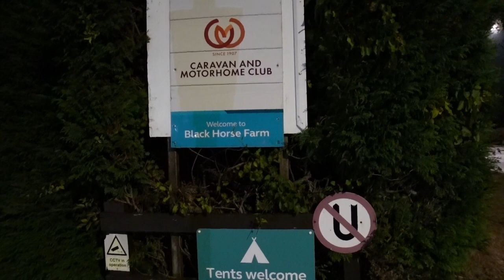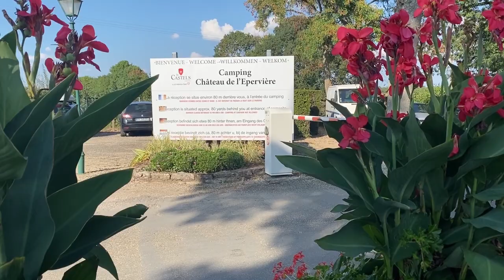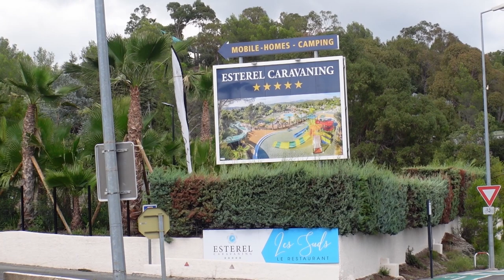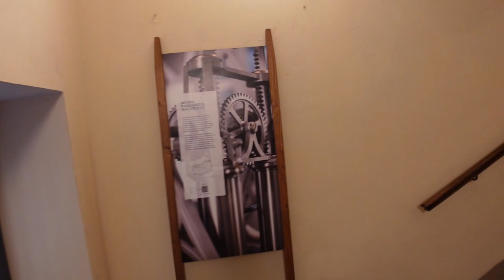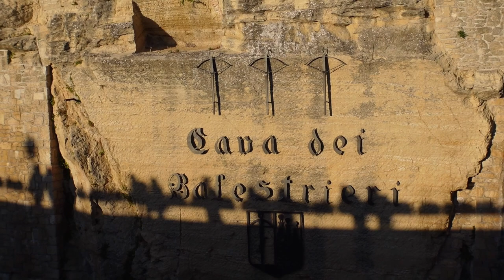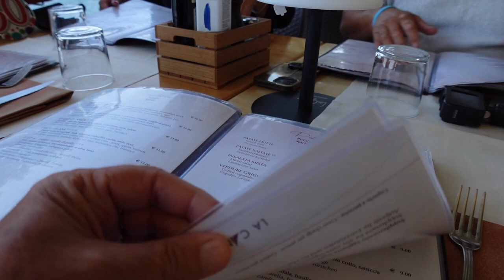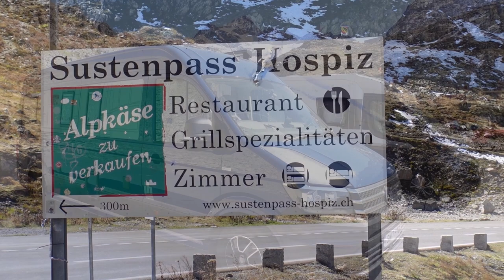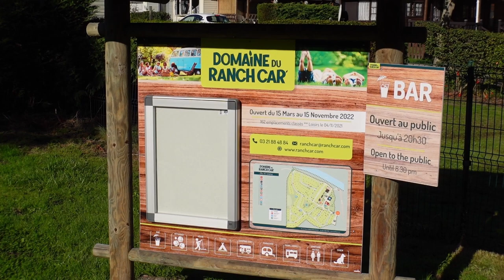EURO TOUR 2022 BEST BITS | OMNIBUS EDITION | Vlog 541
Watch the best bits of the entire Euro Tour 2022 in one video. This Omnibus Edition is created from the videos contained in the dedicated playlist, click the link below and enjoy the individual videos of your choice.